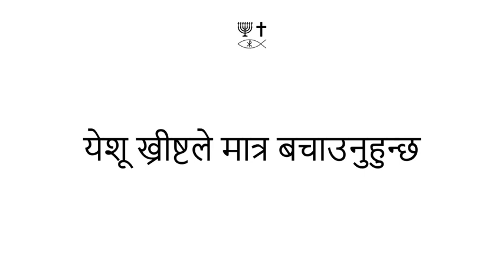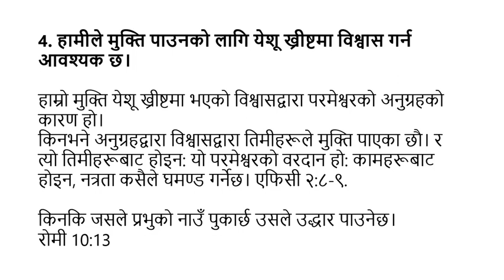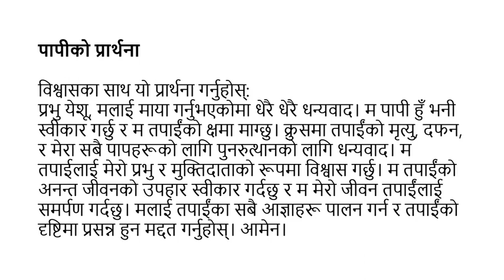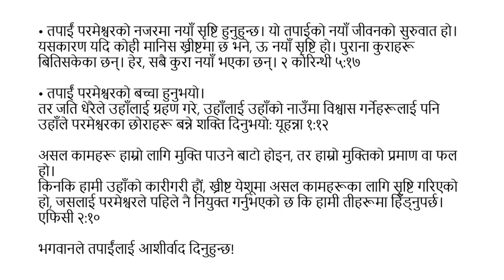Nepali (नेपाली) - Soul Winning Gospel Presentation - Only JESUS CHRIST Saves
न त अरू कसैमा मुक्ति छ: किनकि स्वर्गमुनि मानिसहरूमा अर्को कुनै नाम दिइएको छैन, जसद्वारा हामीले मुक्ति पाउनुपर्दछ। प्रेरित 4:12